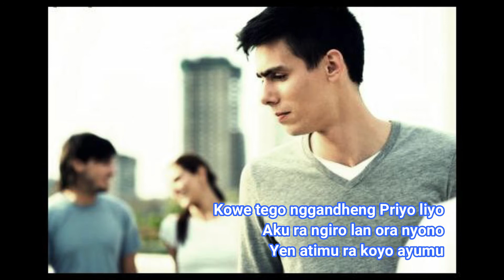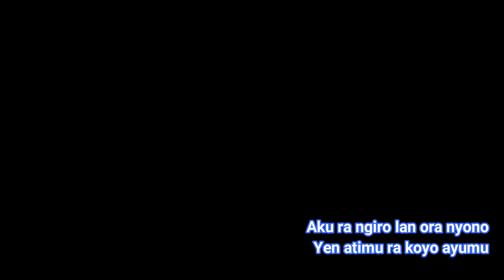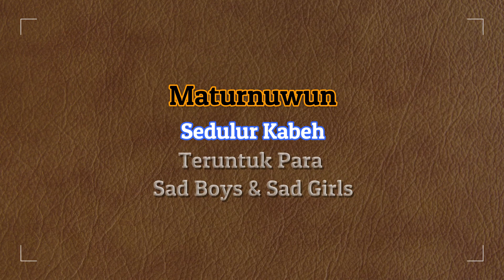Sewu Dino - Didi Kempot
Sebuah lagu yang menggambarkan kesedihan seorang laki-laki yang ditinggalkan kekasihnya untuk bersama orang lain. Sungguh menggugah perasaan.